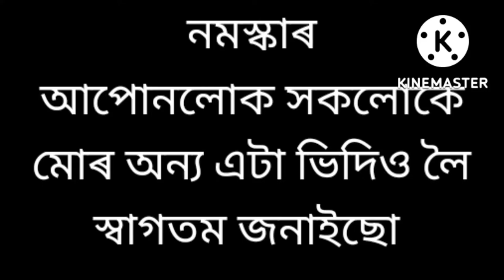bicycle embroidery on pillow cover ll chain stitch emroidery || hand made pillow cover